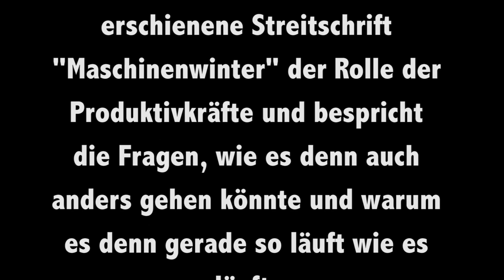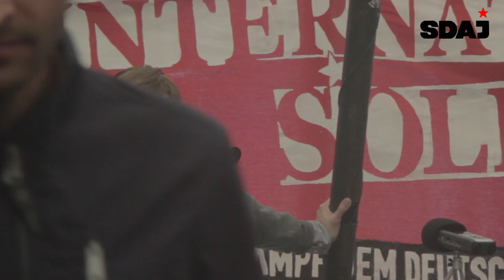Dietmar Dath über Produktivkräfte (UZ Pressefest 2014)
Bei dieser Lesung beim UZ Pressefest 2014 widmet sich Dietmar Dath im Anschluss an seine 2008 erschienene Streitschrift Maschinenwinter der Rolle der Produktivkräfte und bespricht die Fragen wie es auch anders gehen könnte und warum es gerade so läuft wie es läuft.